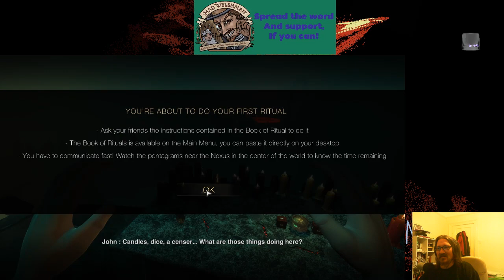TMWStream 20/09/19 - Exorcise the Demons (w/CirclMaster)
Exorcise the Demons is *somewhat* like Keep Talking and Nobody Explodes... Except for some colourblindness issues and an apparently obfuscatory manual.

Still, despite this, had a lot of fun going in blind on this one!